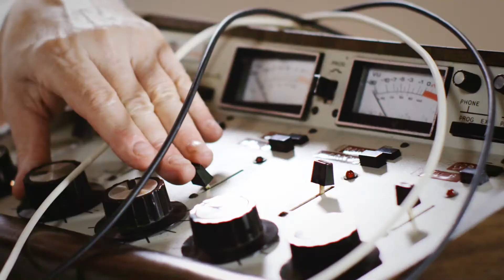Amazon Store Miami Fl.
Product research at the click of a button
Want to know how well a product niche is selling on Amazon? With Jungle Scout’s Extension, you can find out in mere seconds with just the push of a button.